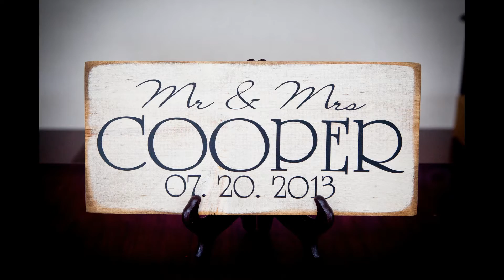The Wedding of Brittany and Keith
Micciche Photography, inc. 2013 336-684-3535.  Brittany and Keith were married on 7/20/2013 in Greensboro, NC.